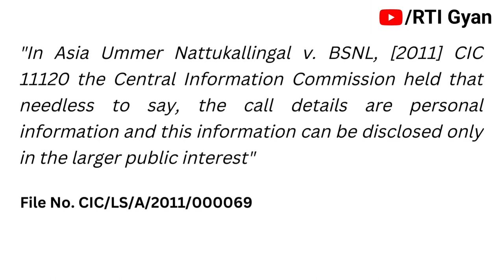Call Details Kaise Nikale | RTI Se Call Details Kaise Nikale | CDR Kaise Nikale | DoT